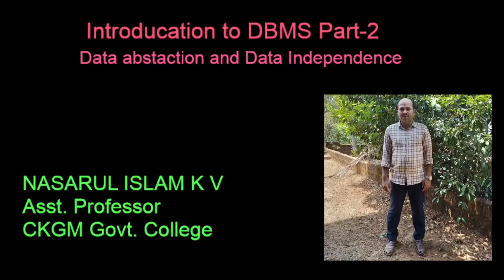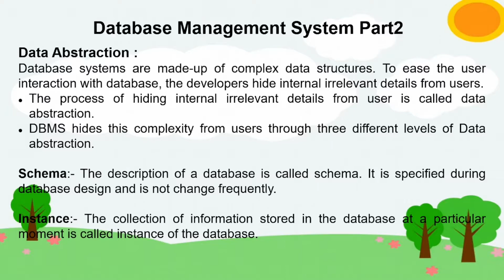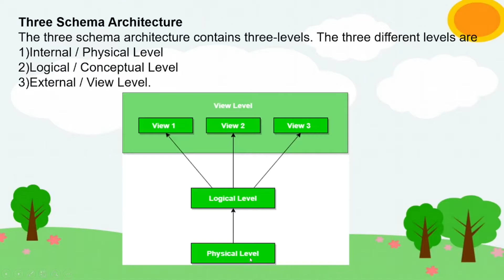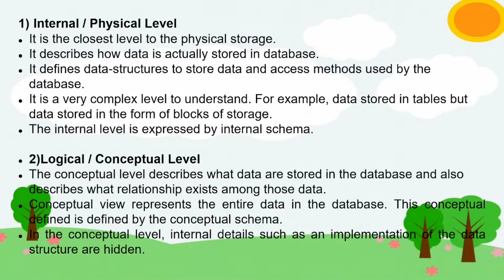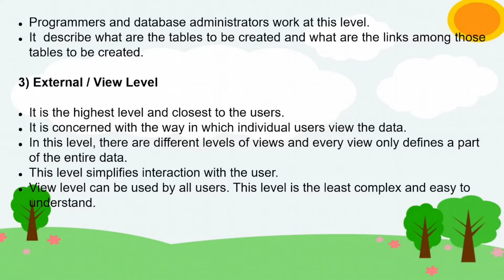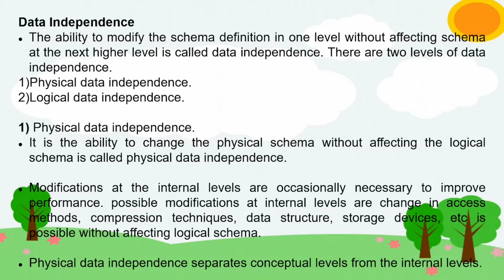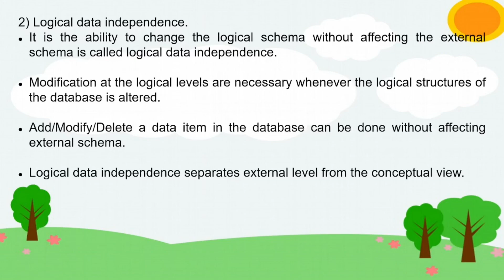Data Abstraction and Data Independence in DBMS | Malayalam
This video discuss on data abstraction, different levels of data abstraction, Schema, Instance, Data Independence, Levels of Data Independence